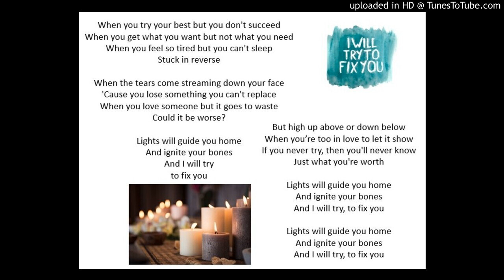Öva Lucia: Fix you